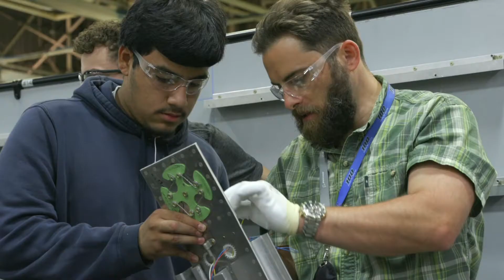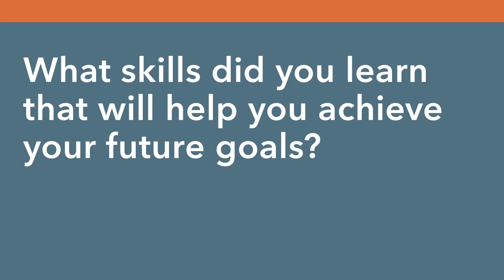Catching Up With Core Plus Aerospace Interns: Jeric & Musa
Two former Core Plus Aerospace interns share how the skills they learned during the internship helped them get to where they are today and will help them in the future.